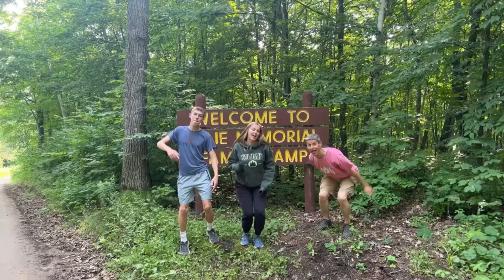Many Point Family Camp 2023